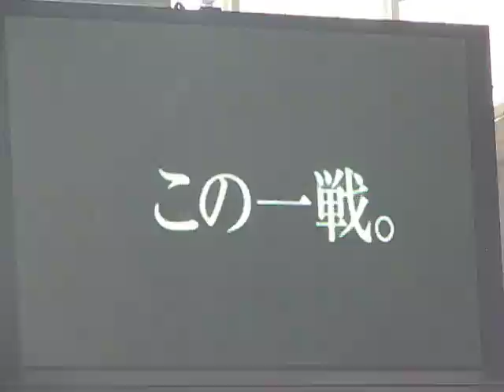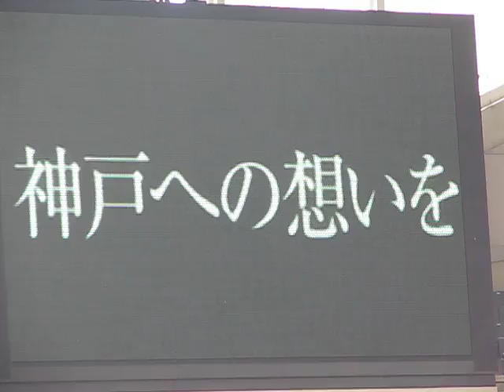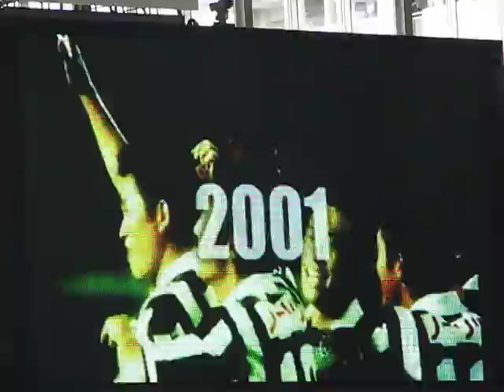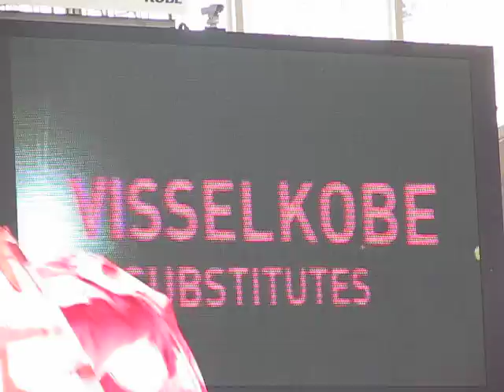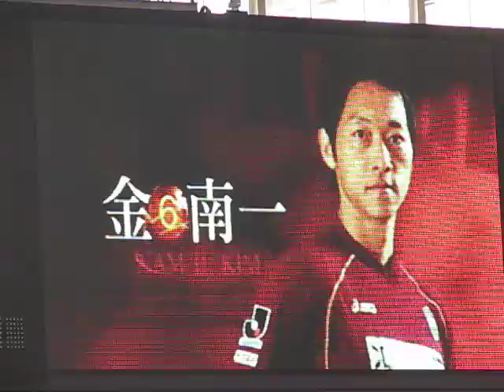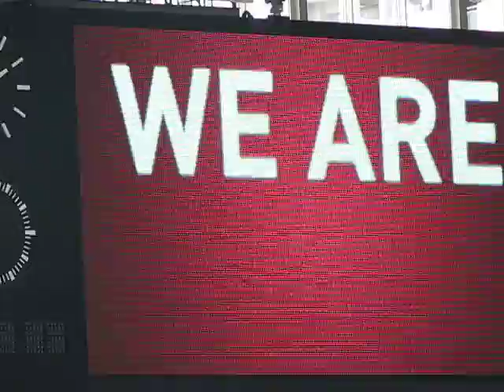ヴィッセル神戸 2009.04.26 VISSEL KOBE vs GAMBA あおりV